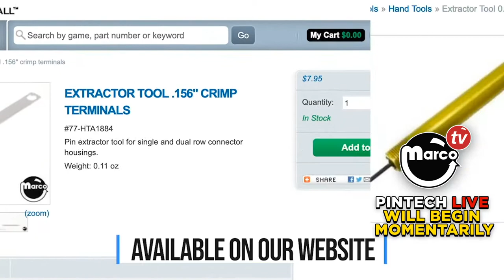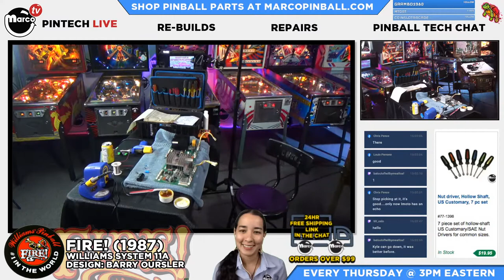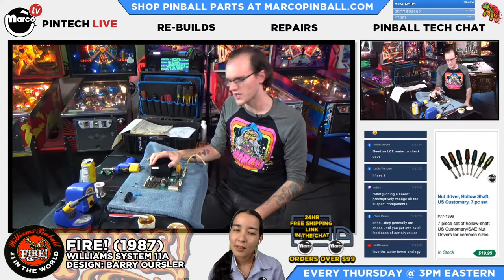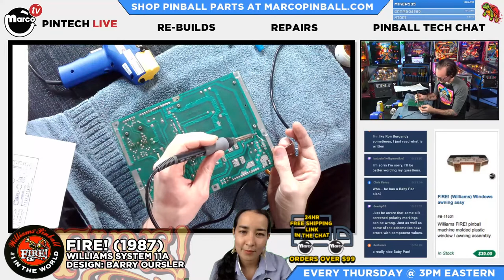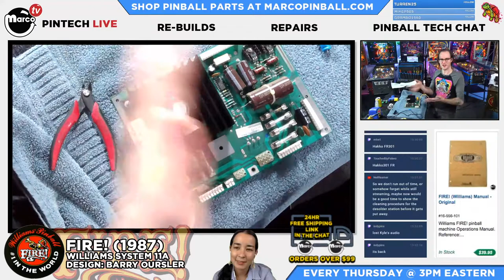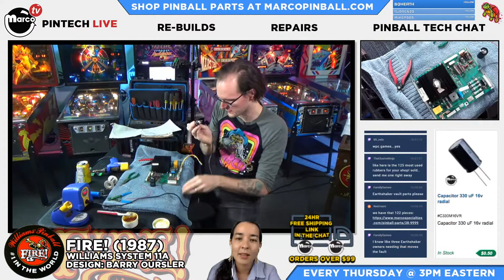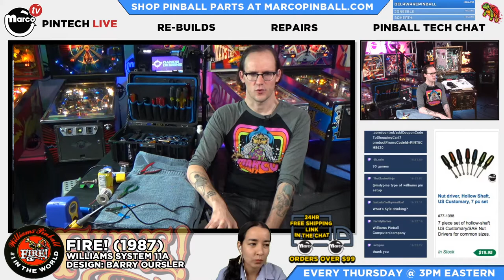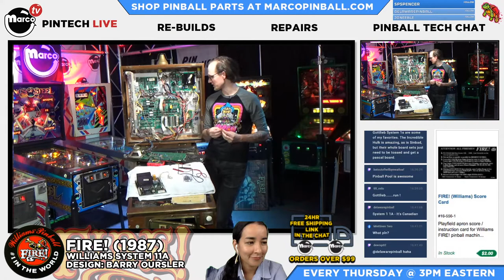EP016 Pintech LIVE: Recapping a System 11 Power Supply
Today we're working on recapping the power supply on a Williams' Fire! pinball machine!

00:01-11:30 PinTip highlight reel
15:00 Stream starts
16:10 Welcome to PinTech Live
18:37 Overview of today’s episode
19:20 Overview of tools used in today’s episode
21:17 How do you know when to replace a capacitor?
23:36 What’s the best way to clean electrolytic capacitor residue?
24:37 The 3 kinds of capacitors in pinball machines
25:37 Overview of capacitors on the Sys 11 power supply
29:00 Can you test capacitance with a DMM?
30:30 Capacitance meter demonstration
31:30 Water tower metaphor for capacitors (PinTip)
32:25 What to do when you’re not getting -100V from your power supply
34:00 Using a diagram of Sys11 power supply and a schematic to determine the correct capacitors
37:30 Abbreviations used in board diagrams
38:40 Removing the old capacitor using a solder sucker
41:00 Remove the capacitors one at a time (PinTip)
42:20 Explanation of capacitance and voltage in a capacitor
44:48 Is it safe to touch pinball capacitors?
46:15 Explanation of capacitor polarity
46:49 Installing the new capacitor
47:00 Capacitor rating is more important than size
48:40 Soldering in the new capacitor
51:18 Clipping the capacitor leads (Pintip)
51:45 Are flaking traces something to worry about?
52:10 Identifying, removing and replacing the next capacitor.
53:40 How long should you hold the soldering iron to the board?
56:23 What to do if your capacitors have exploded on your board
57:40 Marco Pinball Tech database discussion
58:47 Replacing a radial capacitor with an axial capacitor
1:07:36 Soldering the new capacitor (Pintip about amount of solder to use)
1:08:43 Why are there capacitors missing from some boards?
1:11:00 Williams bridge rectifier mod discussion
1:12:33 Installing another new capacitor and discussion of why we should replace it
1:13:45 Discussion of passive and active components
1:14:36 Changing the 12V filter capacitor
1:20:60 Replacing an axial capacitor with a snap capacitor
1:32:40 12V filter capacitor replaced
1:34:02 Checking the connections using a jeweler’s loupe (Pintip)
1:36:25 Why didn’t we change all of the capacitors?
1:37:15 Comparison of Data East and Williams Sys 11 power supplies
1:39:15 Plugging in the rebuilt power supply
1:40:28 Measuring the voltage on the rebuilt power supply.
1:41:10 Discussion of WPC low voltage reset issue
1:42:40 Plugging in the rest of the connections and turning the game on
1:43:25 Testing voltage on the CPU

Q&A With Kyle
1:45:24 Why not just buy a whole new board?
1:46:47 Discussion of CPU work in future episodes
1:47:40 Would you ever have to replace a capacitor on the CPU?
1:49:30 Discussion of basic and advanced soldering techniques?
1:50:15 Discussion of System 1 Gottlieb power issues

1:52:56 Discussion of next week’s episode
1:59:03 Cleaning the desoldering gun
2:01:00 Wrapping up